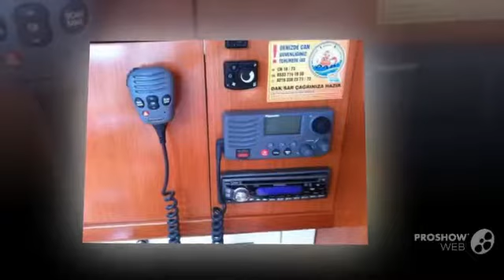Beneteau oceanis 46 se5269 sailing boat, sailing yacht year - 2009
Beneteau oceanis 46 se5269 sailing boat, sailing yacht year - 2009 video. If you do not like the video Beneteau oceanis 46 se5269 sailing boat, sailing yacht year - 2009, write comments what is missing, we are always happy to help you.